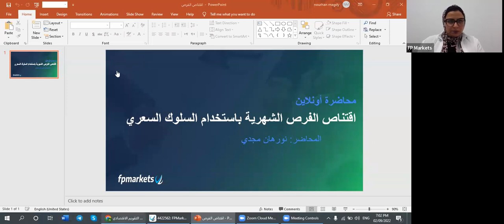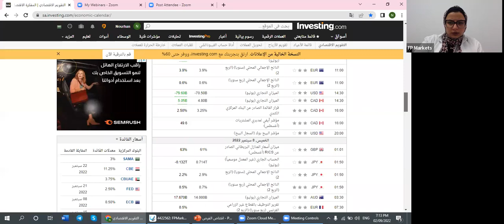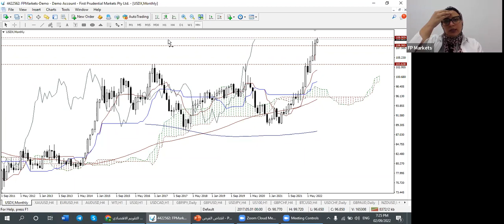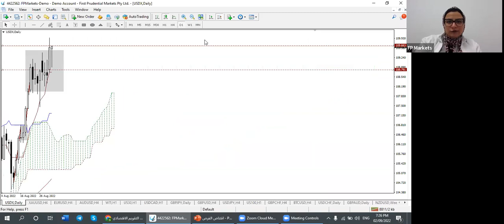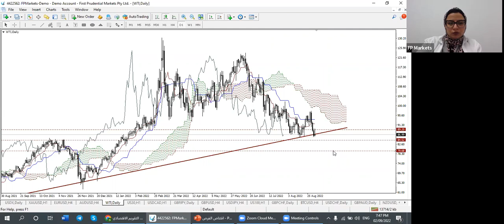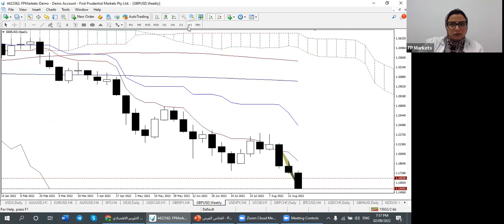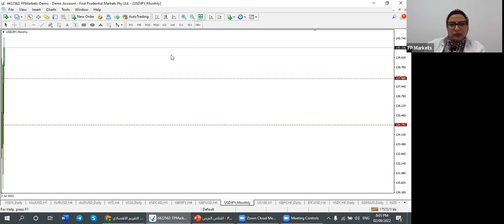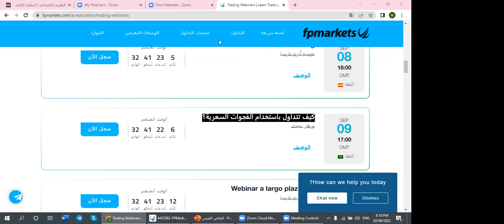اقتناص الفرص الشهرية باستخدام السلوك السعري | FP Markets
كيف تقتنص الفرص الشهرية؟
كيف تستخدم السلوك السعري في التداول؟
ما افضل الفرص الحالية

لمزيد من المعلومات ، يرجى مراجعة القسم التعليمي لدينا على